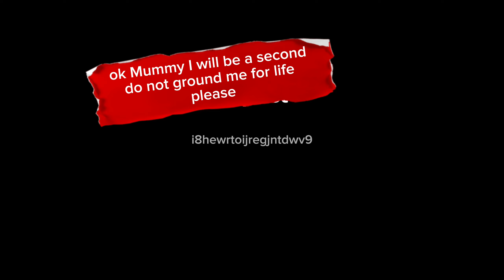Part 1 (Made